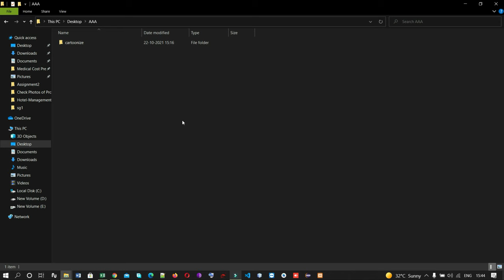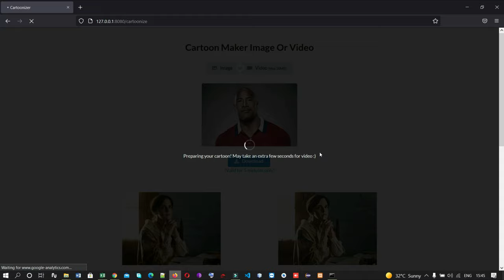Image to Cartoon Python OpenCV Machine Learning Free Source Code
*** Download Link ***